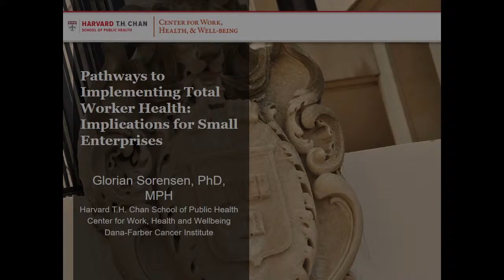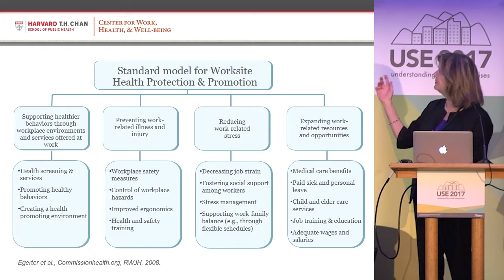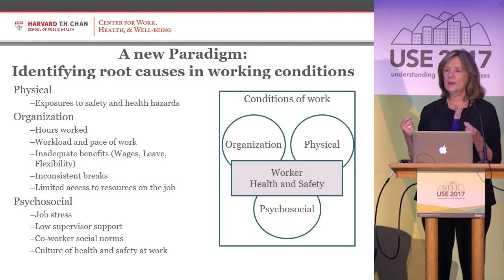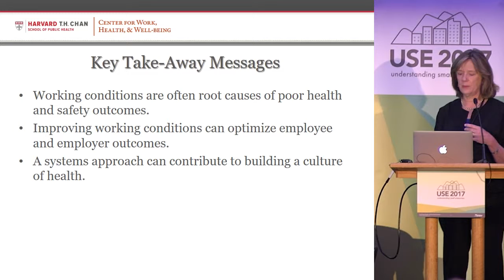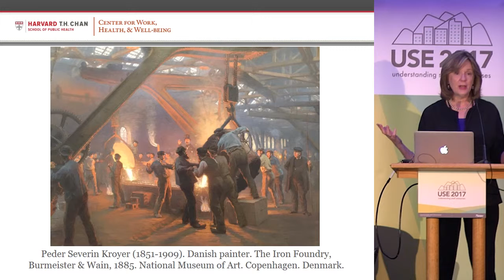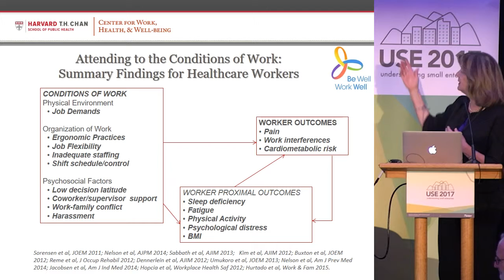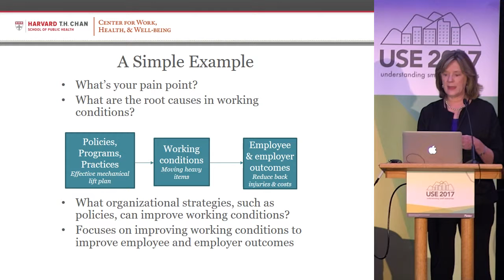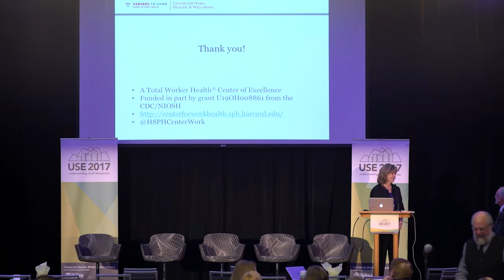Glorian Sorensen - Pathways to Implementing Total Worker Health: Implications for Small Enterprises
Keynote address by Glorian Sorensen at the USE2017 conference.